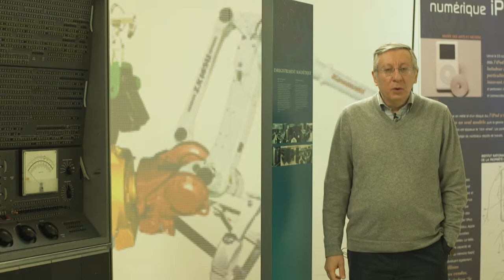MOOC - Conversion numérique - Le numérique existe-t-il ? MD-4/8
Partie enjeux et méthodes de la recherche.

Milad Doueihi, Historien des religions, Auteur de "La grande conversion numérique".